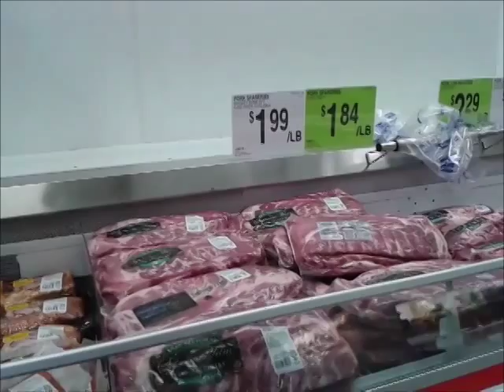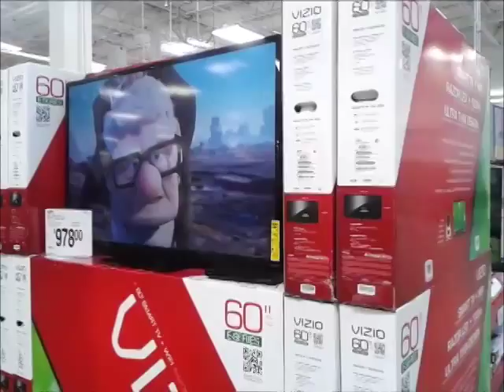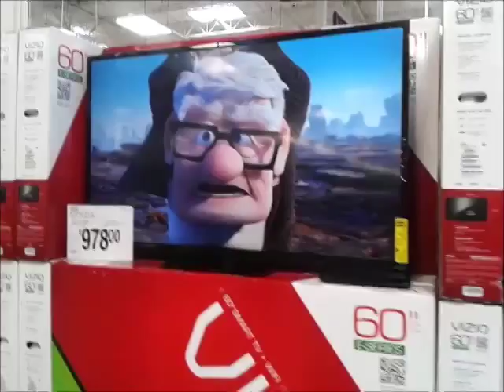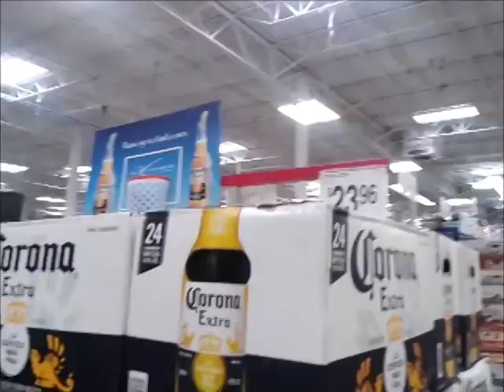№92 Цены на продукты в АМЕРИКЕ. Sams Club